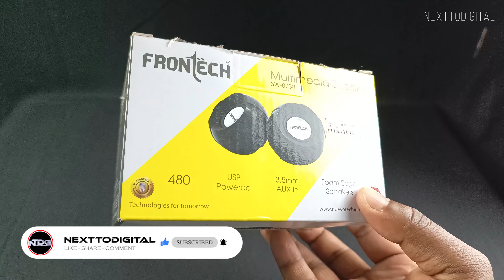frontech speaker review | frontech SW 0038 | best pc speaker under 500 | frontech multimedia speaker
Here we have reviewed a PC speaker frontech sw-0038. It has a very good design and speaker sound quality is very good.

frontech speaker review | frontech speaker SW 0038 | best pc speaker under 500 | frontech multimedia speaker